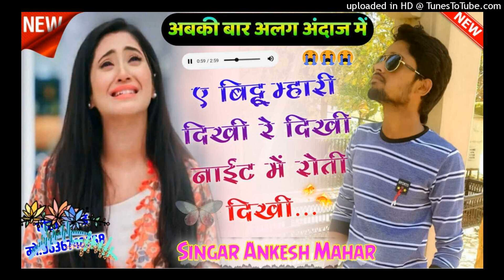(194)% आशिको की उड़ाई नींद || ए बिट्टू म्हारी दिखे रे नाइट में रोती दिखी || MEENA || ANKESH MAHAR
Welcome To Singer Ankesh Mahar Presents:Youtube Channel.Singer Ankesh Mahar is the No 1 Company Of The Rajasthani Music Industry.

⇨Song : - ल्यो अंकेश महर का चलाओ \\ अनपढ़ रहगो पायलेट कम्प्यूटर तेरी कनिया पे \\ Dj King 👑 Singer Ankesh Mahar
 ⇨ Album: Meenawati Song
⇨Singer : Singer Ankesh Mahar ( 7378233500 )
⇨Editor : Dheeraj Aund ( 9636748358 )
⇨Lyrics : Singer Ankesh Mahar
⇨Music Lable : Singer Ankesh Mahar
⇨Category : Rajasthani Meena Wati Song
⇨Sub Category : Regional Pop
⇨Director : Badal Derwal
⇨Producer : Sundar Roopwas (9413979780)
⇨Special Thanks: Singer Ankesh Mahar Team
⇨ Digital By : Barwal Brother's Music Company
⇨Media Patner : Barwal Brother's Music Company

𝐍𝐨𝐭𝐞  :- © हमारी अनुमति के बिना हमारे किसी भी ऑडियो,वीडियो और आर्ट्स का प्रयोग ना करे।

⇨चेनल की ताजा अपडेट्स के लिए बेल आइकॉन जरूर दबाये।
 ⇨ हमारे गानो को लेकर किसी भी प्रकार की शिकायत,सुझाव हो तो कॉमन्ट्स बॉक्स या कॉल,मसेज द्वारा हमे जरूर अवगत कराए,ताकि आगे ओर भी बेहतर तरीके से आपके लिए प्रोग्राम प्रस्तुत कर सके

【 Don't use Audio, Video and Thumbnail Without My Proper Permission. All Content is Copyrighted 】